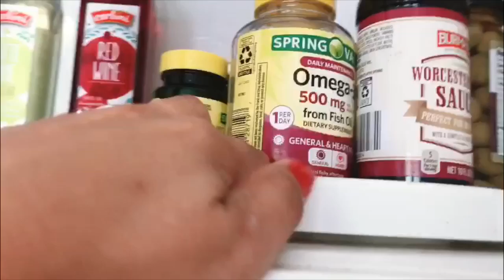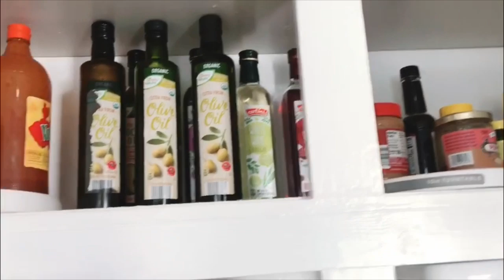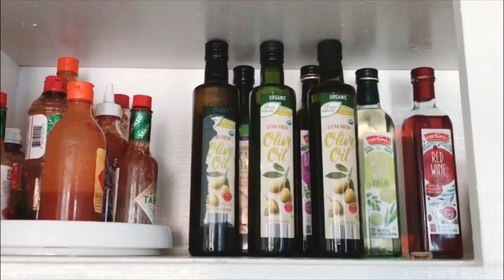MANTÉN TU COCINA ORGANIZADA Y BONITA SIN GASTAR TANTO || TIPS ÚTILES PARA ORGANIZAR LA ALACENA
Chikas feliz día a todas !! Ya hacía días que les quería traer la organización del “Pantry” o dispensario lo  grabé  hace unos días atrás pero hasta hoy pude terminar d editarlo ... espero les guste y les sirva de algo y cuéntenme que les pareció 💁🏻‍♀️ que tengan un día productivo
Dios me las bendiga a todas .
Y gracias por estar aquí ♥️

Bienvenidas sean todas !! Si eres nueva o está es tu primera vez aquí ... y te gusto este vídeo No te olvides de subscribirte  y activar la 🛎  para que no te pierdas ninguno de mis próximos vídeos
Las quiero ♥️

Bendiciones 🙏🏻

Love ,Pilar ♥️

MI ASPIRADORA

Bendiciones !!
- Pilar ♥️